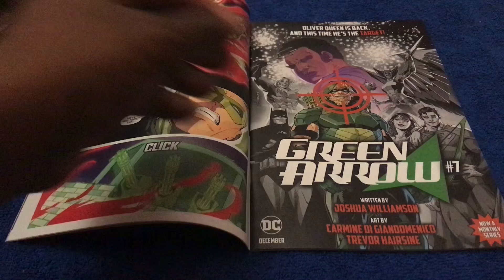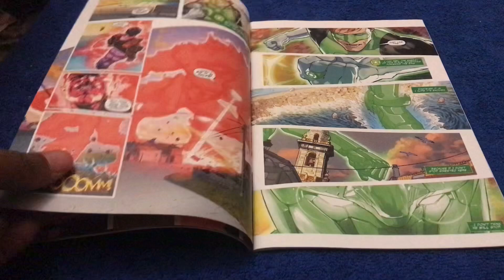Green Lantern Issue 6 DC Comics